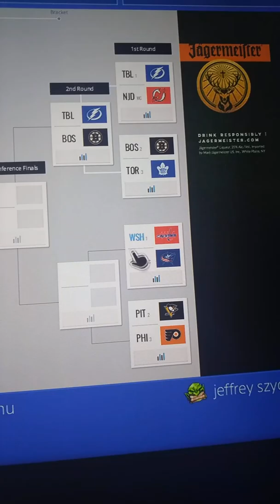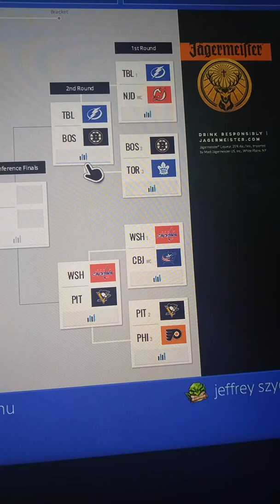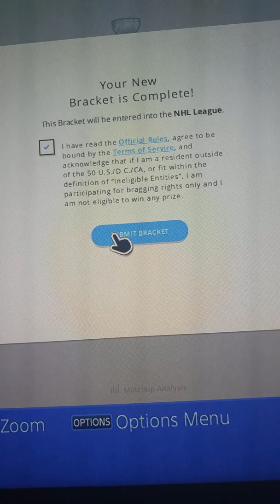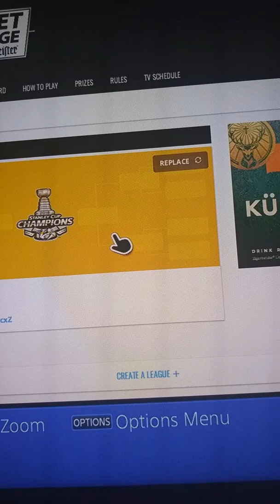Nhl 2018 playoff braket challenge